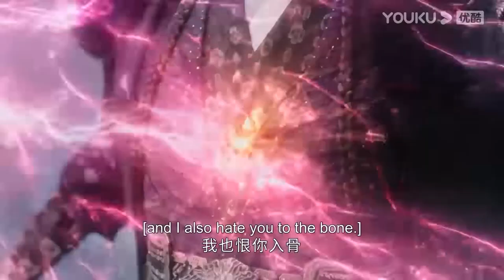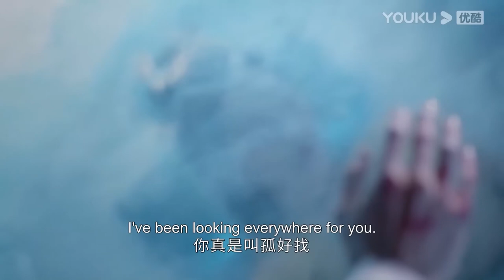黎蘇蘇决定和澹台燼同歸於盡一同保護蒼生沒想到卻被他一把推開，她眼看著澹台燼魂飛魄散【长月烬明 Till The End of The Moon】